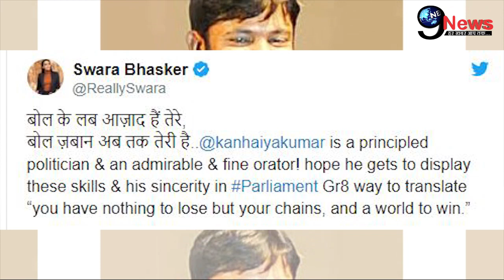Lok Sabha Election 2019 से पहले Swara Bhaskar और Kanhaiya Kumar हुए एक, भाई प्रिंस का बड़ा खुलासा!